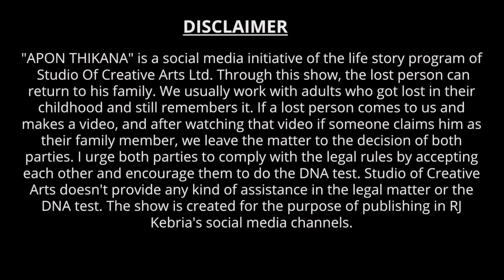রাস্তায় জন্মাইছে বলে । Apan Thikana: 599 I Amena Poppy l Studio of Creative Arts Ltd I